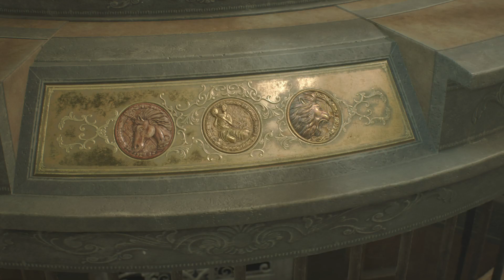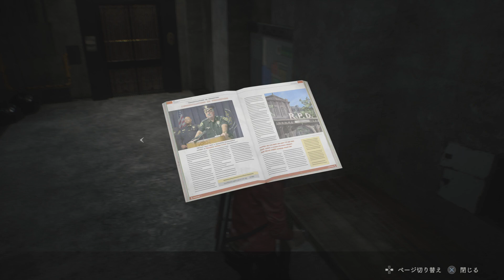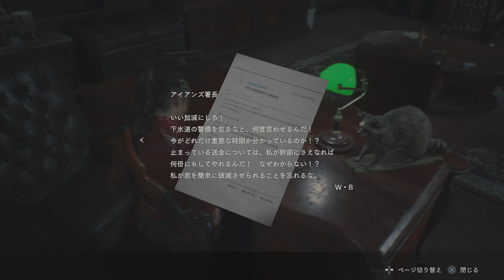【クレア編】#12 地下施設で幼女と出会う！警察署長は偽善者！？【BIOHAZARD RE:2】